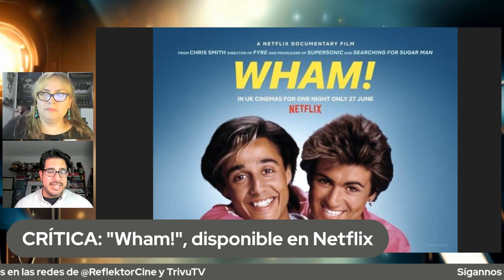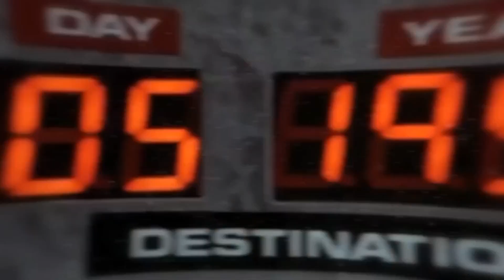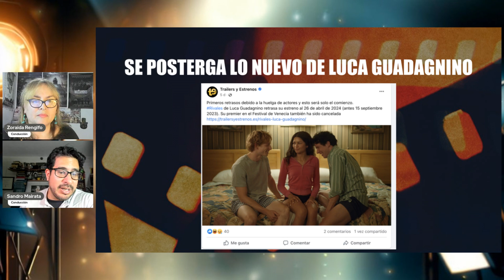Criticamos "Barbie", "Wham!: Documental" y "Atrapado en mi mente" // Invitado: José Carlos Cabrejo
𝐈𝐍𝐕𝐈𝐓𝐀𝐃𝐎:
🎥 ➡ JOSÉ CARLOS CABREJO: El crítico de cine y docente presenta el número 29 de la revista La Ventana Indiscreta, dedicada a Jean-Luc Godard y el libro "Cuerpo y surrealismo: De la poesía al cine"

🎞 Y como cada semana, crítica de cine con Zoraida Rengifo y Sandro Mairata:
𝐂𝐑𝐈́𝐓𝐈𝐂𝐀𝐒:
* Barbie, de Greta Gerwig - Cines
* Wham, de Christopher McQuarrie - Netflix
* AtrapadoEnMiMente, de Richard Santaria - Cines

Ahora todos los miércoles a las 7pm por Reflektor y los sábados a las 6pm por TRIVU. (Hora Perú)
📱 Facebook y YouTube